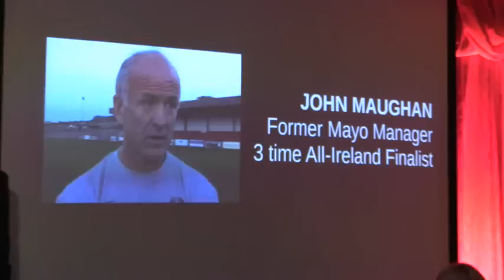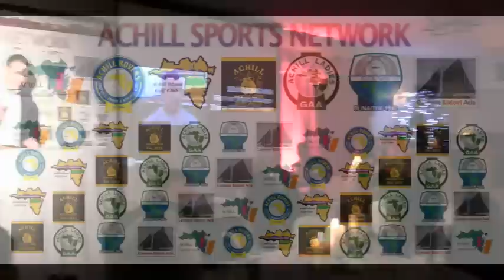John Maughan Interviewed by Michael D McNamara at the Achill Sports Ball 2014